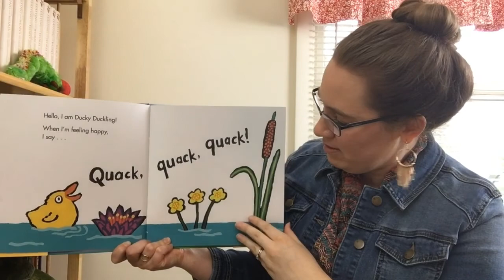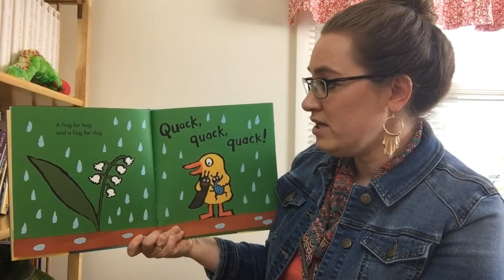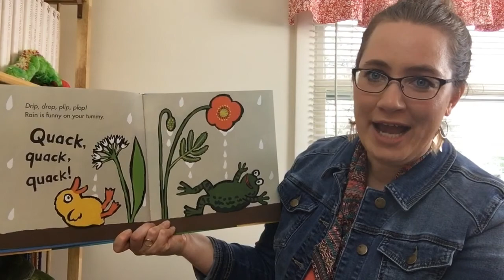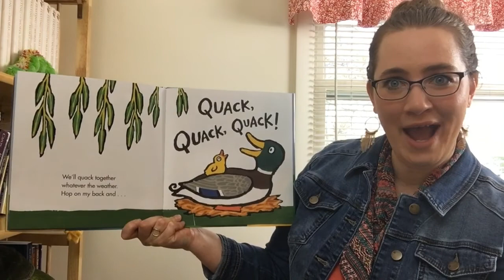Books & Babies - 5/12/20